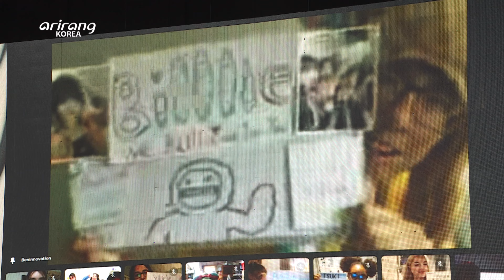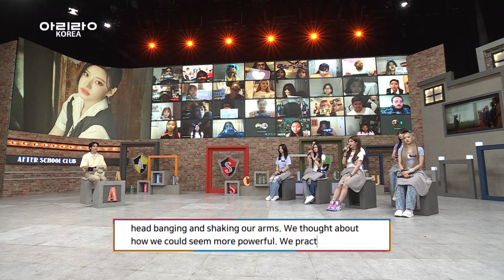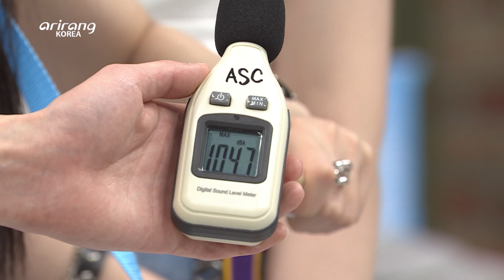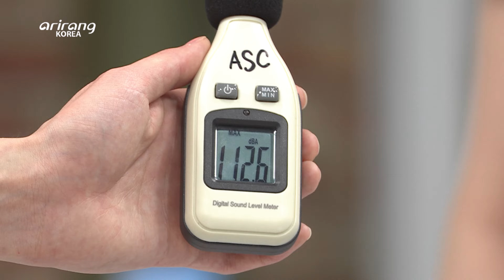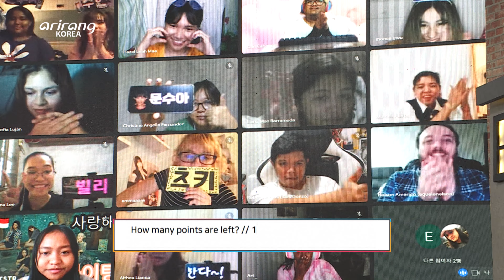[After School Club] Billlie(빌리) is back with an album that has an unmatched story! _ Full Episode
00:43 Grand Opening
02:19 Say hello to ASCers
07:57 The Billlie Talk
12:53 MC CHALLENGE
33:27 I ASC YOU
34:58 The Billlie Show
51:04 Ending Stage

Billlie is back with an album that has an unmatched story.
They are coming to ASC with [the Billage of perception: chapter two].

We’ve got a lot of prizes ready for those who participate on After School Club, so if you want to make some special memories, don’t hesitate!

독보적 스토리텔링으로 듣는 재미를 더한 앨범 [the Billage of perception: chapter two]로 돌아온 Billlie가 ASC를 찾아옵니다.

🌠K-Pop Twitter Pages